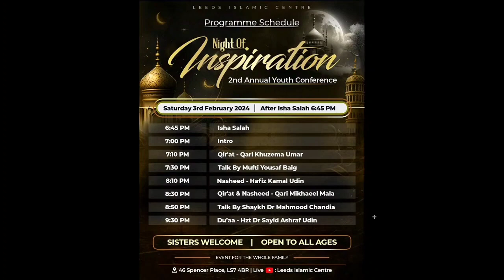Rights Of Parents & Children | Mufti Yousaf Baig | Night Of Inspiration 2nd Annual Youth Conference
-Service to Parents
-Helping out at home
-Financially supporting one’s parents
-Rights of Children
-Naming the child
-Allowing them to choose their own career path
-Pressurising children to marry within family